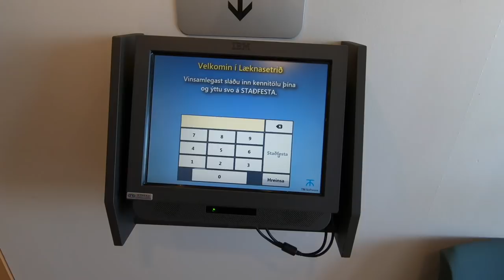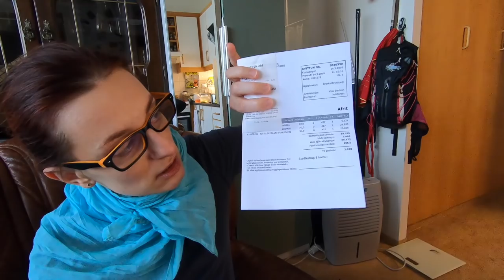🔴Mam to w dupie! Czyli KOLONOSKOPIA dzień finalny! 🔴 Islandia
Jak sie uchronic przed rakiem jelita grubego? Jednym ze sposobow jest zrobienie kolonoskopii i sprawdzenie czy wszystko jest dobrze w jelicie grubym. Jelito ggrube jest bardzo wazne a ja pokaze wam w tym filmie jak wygladalo to z mojego punktu widzenia. Kolonoskopia jest prosta! Polecam w znieczuleniu glupim jasiem. Napewno nie ma czego sie bac! Zobaczcie rowniez filmy z playlisty kolonoskopia w ktorych pokazuje co jadlam i jak sie czulam oraz jak sie przygotowala do tego badania. Linki w opisie filmu.

Islandia, Reykjavik,